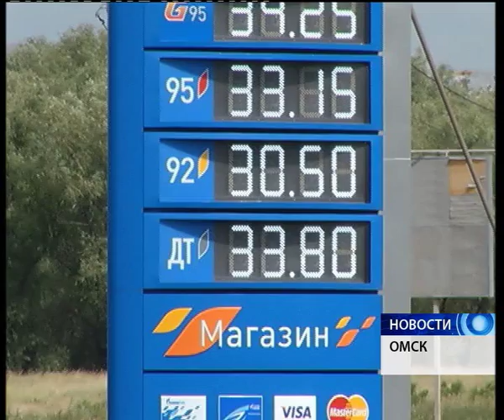Стоимость бензина в Омске вновь подскочила